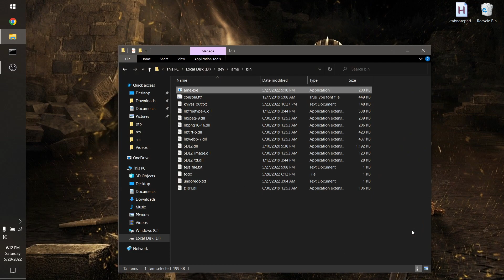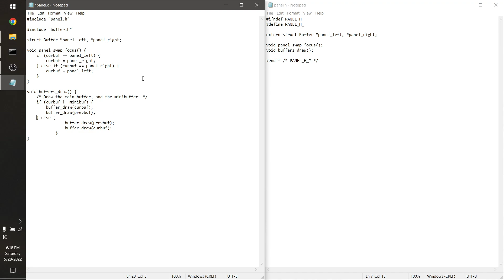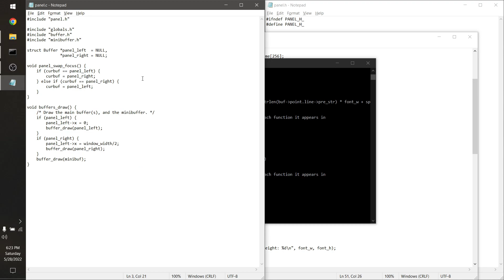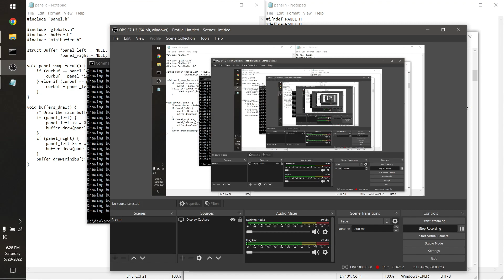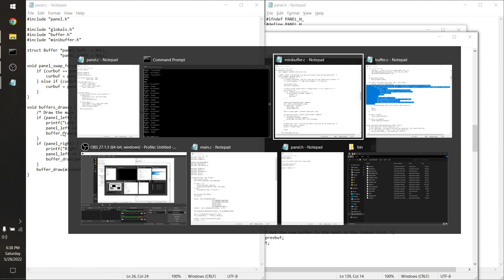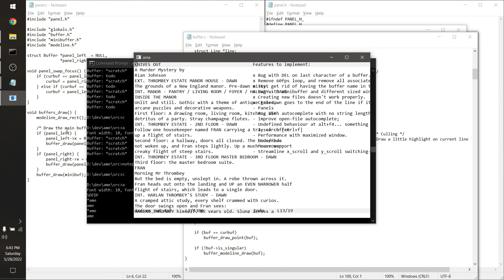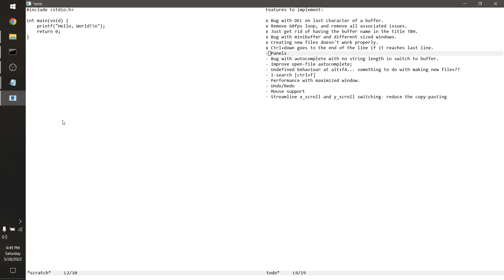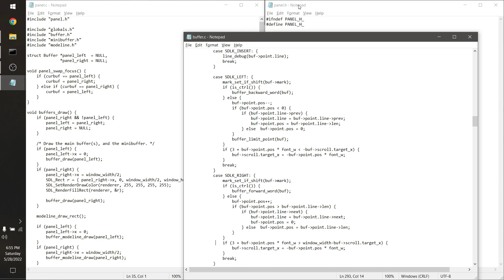Coding A Text Editor In Notepad and C From Scratch (9/23)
This project was completed in a total of 41 hours, using pure C and SDL2.